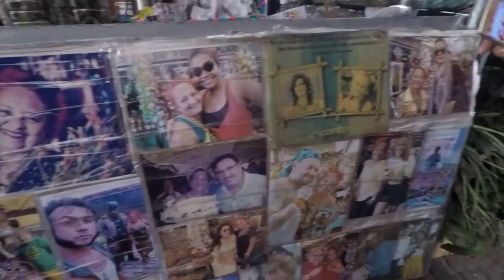VISITING BELÉM, BRAZIL 🇧🇷 THE GATEWAY TO THE AMAZON IN PARÁ STATE | TRAVEL BRAZIL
Today we explore Belém, "The gateway to the Amazon. Belem is in Para State, an Amazon State of Brazil. Pará is in northern Brazil and traversed by the lower Amazon River. This area of the country is so interesting, you never know what to expect. We are traveling around the State of Pará for a while, so come with us and see an Amazon region of Brazil, meet some people, try some food, and see what life is like for people around here. Today, we're in Belém. This is the Belém Pará State Travel Vlog 2021. @visitpara @seturpara